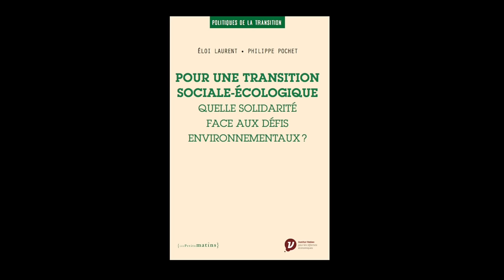Éloi Laurent - Pour une transition sociale-écologique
Éloi Laurent vous présente l'ouvrage "Pour une transition sociale-écologique, quelle solidarité face aux défis environnementaux ?" aux éditions Les petits matins.
Notes de Musique : Dusty Piano Inside by Oh No Nuno!. Free Musique Archive.